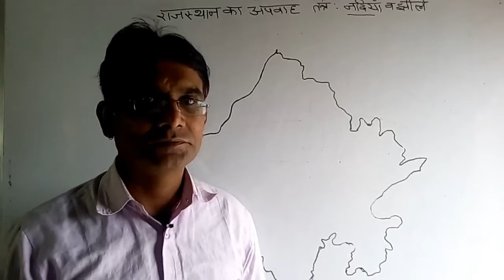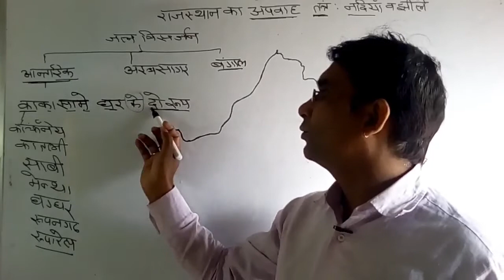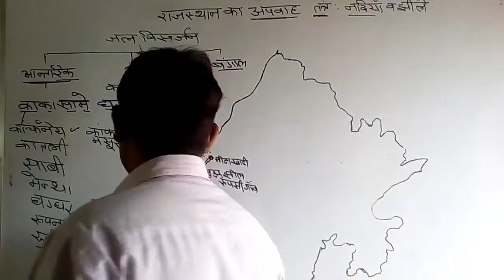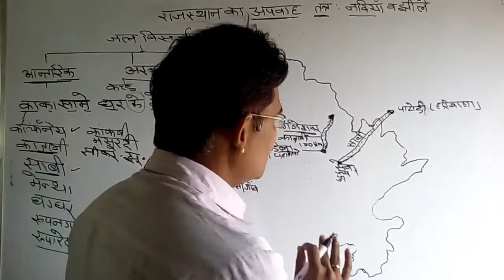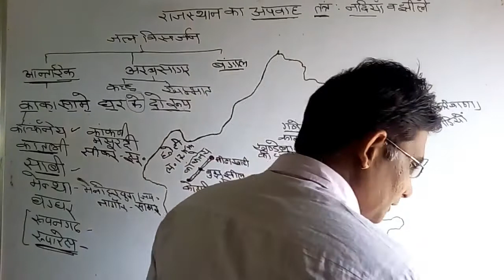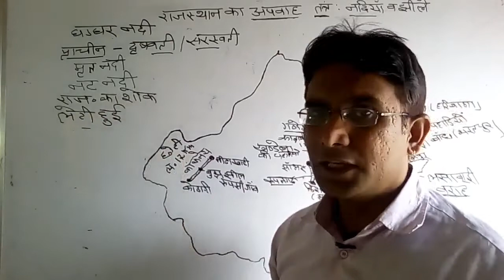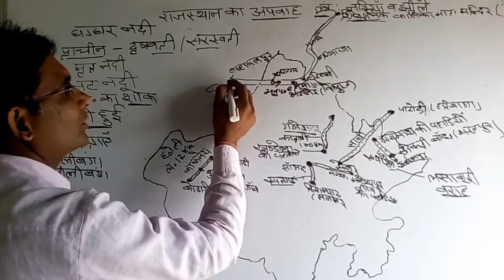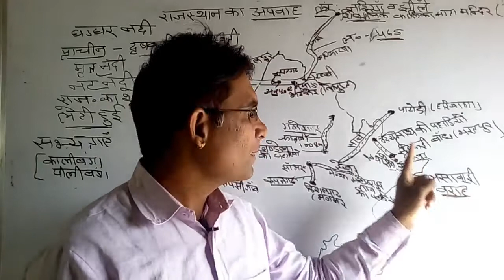Rajasthan ki nadiyan // राजस्थान का अपवाह तन्त्र ट्रिक्स & Maps से // Gk Jeet Sir